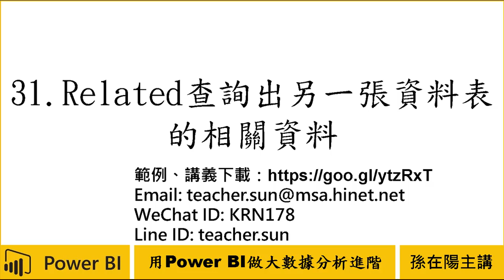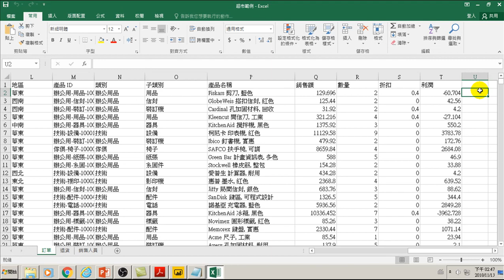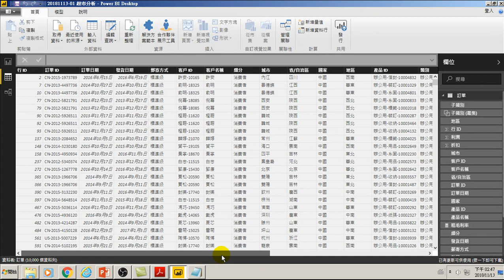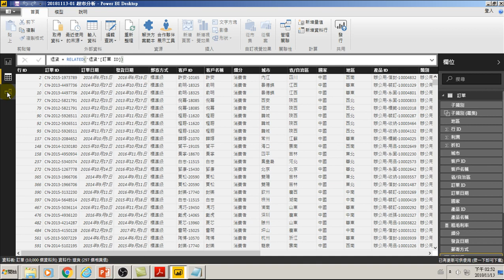用Power BI做大數據分析進階-31.Related查詢出另一張資料表的相關資料